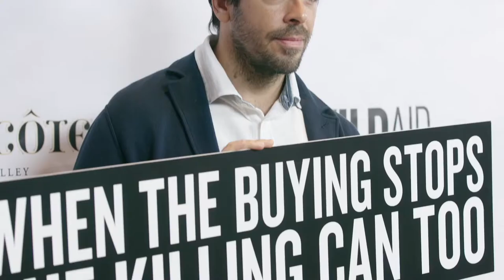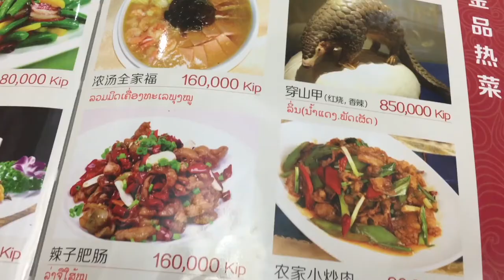S2 Ep6: Peter Knights — A Closer Look Inside WildAid and the Illegal Wildlife Trade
In Part Two of Laurie's interview with Peter Knights, the founder and president of WildAid, Laurie and Peter discuss the "difference maker" celebrities—Danai Gurira, Yao Ming, His Royal Highness Prince William, Lupita Nyong'o, David Beckham, Leonardo DiCaprio, Jackie Chan, Sir Richard Branson, and Maggie Q—who work tirelessly with Peter and how their efforts are saving precious lives and paving the way toward long-lasting change in the fight for animal advocacy.

** LEARN MORE **
Our combined work depends upon your donations and support to keep pushing forward and making real change in animals' lives. We encourage you to learn more about the "differences" our guests are bringing to the foreground for animals of all kinds.

Stay up-to-date on new content and episodes!

ABOUT LAURIE HOOD'S DIFFERENCE MAKERS
Our podcast series celebrates the work of animal advocates from
 around the globe who have dedicated their lives to animal protection and safety. These "difference makers" are doing extraordinary things to help
all types of animals protect their overall welfare. In each episode, Laurie and her guests exchange larger-than-life tales of
 triumphs and setbacks, discuss how they got started advocating for animals, all the while inspiring others to join their movement.

It is a must watch for all animal lovers and a rallying cry to help create much needed and lasting change in our society. Whether you watch or listen to the podcasts, our hope is that you will be entertained, informed, inspired, and encouraged to get involved—in your own community or across the globe.